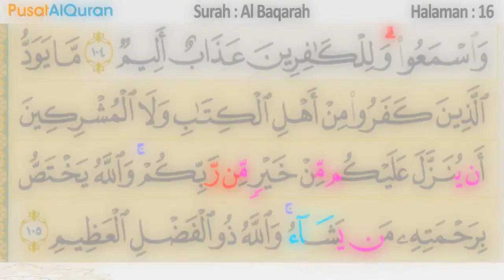Murottal Harian - Halaman 16 - Untuk Zuhur - Murottal Hafalan